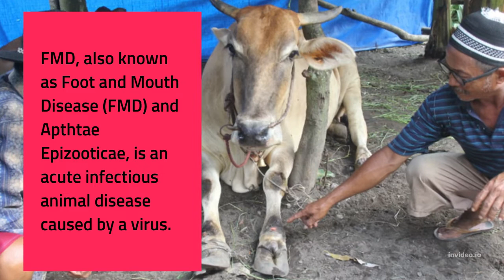Cattle mouth and hoof disease in Indonesia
This video is intended to find out what is mouth and nail disease in livestock (Indonesia), Dollar1 machsus